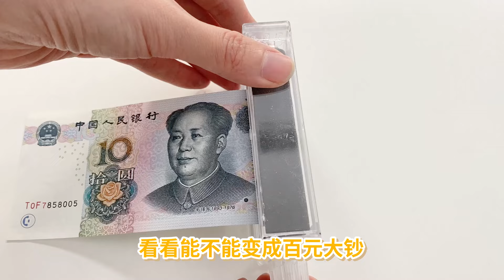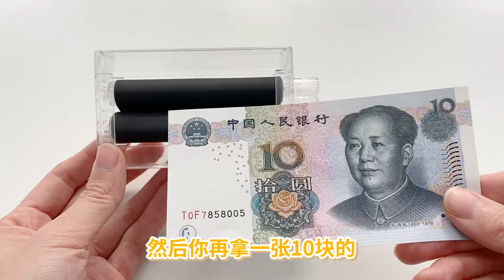挑戰可樂分身魔術，瓶子切開後能複原？最後還有魔術教程【妙藝手工】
请放心，本视频内容符合YouTube社区准则，没有任何违反规定的行为。 可乐分身的魔术你见过吗？把可乐放到盒子里，中间插块板子，就能把可乐一分为二？
挑战可乐分身魔术，瓶子切开后能复原？最后还有魔术教程【妙藝手工】
更多精彩視頻看這裡👇👇：

O(∩_∩)O~~
妙藝手工更多精彩視頻推薦/More wonderful video recommendations：